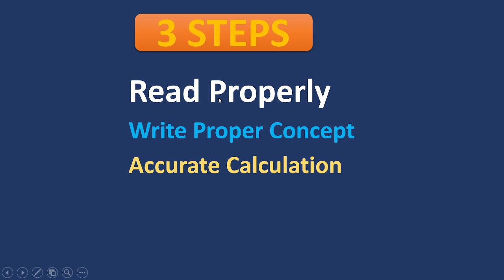How to solve physics Faster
To solve physics problems faster, you can follow these steps:

Understand the Problem: Read the problem carefully and make sure you understand what it is asking. Identify the known quantities, unknowns, and any relevant equations or principles that apply to the problem.

Visualize the Situation: Create a mental or visual representation of the problem. Draw diagrams if necessary to help you visualize the physical scenario and identify the relevant variables.

Identify the Appropriate Formula: Based on your understanding of the problem and the known quantities, select the appropriate formula or equations that relate to the concepts involved. Make sure you are familiar with the relevant formulas beforehand.

Join my telegram channel for notes ,mock paper short notes and many more things.